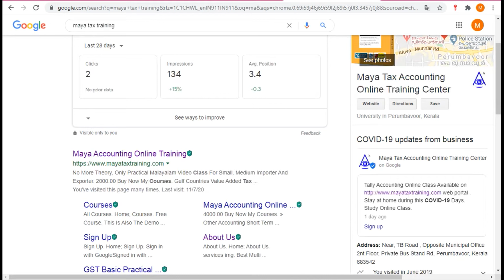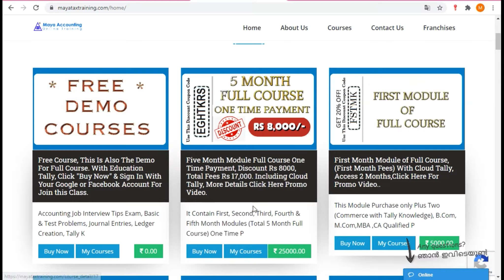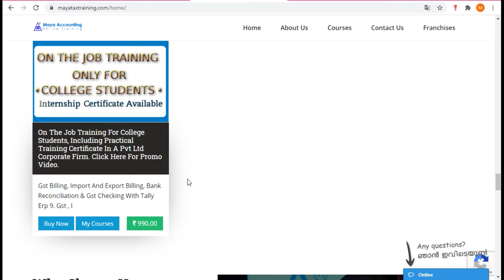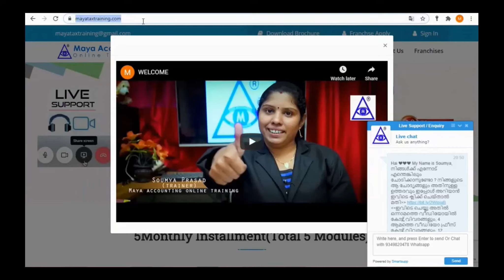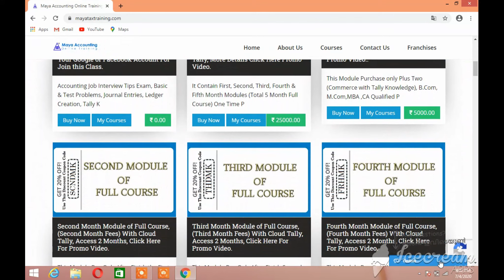Professional Tally Accounting Course in Kondotty & Gst Tally Online Institute in Kondotty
ടാലി പഠിച്ചാൽ അക്കൗണ്ടിംഗ് ജോലി ചെയ്യാൻ കഴിഞ്ഞില്ലെങ്കിൽ പിന്നെ പഠിച്ചിട്ട് എന്ത് കാര്യം ? എന്നാൽ പഠനം കഴിഞ്ഞു ജോലി ലഭിച്ചാലോ?

ജോലി സ്ഥലത്തുള്ള സംശയങ്ങൾക്ക്   മായാ ടാക്സ് ട്രെയിനിങ് സപ്പോർട്ടും ചെയ്തു നൽകും.

ഇനി ഓൺലൈൻ കാലമാണ് . ഓൺലൈൻ അറിയാത്തവർ അക്കൗണ്ടിങ്‌ മേഖലയിൽ നിന്നും പുറത്താകും. ഓൺലൈനിയിലൂടെ മാത്രമേ ഇപ്പോൾ അപേക്ഷ നികുതി അടക്കുക തുടങ്ങിയവയൊക്കെ ചെയ്യാൻകഴിയൂ. ടാലി എവിടെ പോയാലും പഠിക്കാം. എന്നാൽ ഇത്തരം കാര്യങ്ങൾ ചെയ്തു തന്നെ പഠിക്കണം. യഥാർത്ഥ കമ്പനിയുടെ ബില്ലുകൾ വച്ചുള്ള ഈ പരിശീലനത്തെ പറ്റി കൂടുതൽ അറിയാൻ ഇവിടെ ക്ലിക്ക് ചെയ്യുക.

ഇനി ഇപ്പോൾ തന്നെ നിങ്ങൾക്ക് Free Accounting Course ഉം ഇന്റർവ്യൂ ചോദ്യങ്ങളും ഉണ്ട്. അതിൽ പങ്കെടുക്കാൻ ഇപ്പോൾ തന്നെ ഈ Sign Up ബട്ടൺ ക്ലിക്ക് ചെയ്ത് login with google അല്ലെങ്കിൽ login with facebook ക്ലിക്ക് ചെയ്തു login ചെയ്യുക.

ഫ്രീ കോഴ്സ് ചെയ്യാൻ സാധിക്കുന്നില്ല എങ്കിൽ ഈ ലിങ്ക് ക്ലിക്ക് ചെയ്താൽ അതിൽ നാലാമത്തെ ചോദ്യത്തിനുള്ള വീഡിയോ കണ്ടാൽ മതി.മൊബൈലിലും ലഭിക്കും.

സംശയങ്ങൾക്ക് 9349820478 അല്ലെങ്കിൽ 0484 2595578 എന്ന നമ്പറിൽ വിളിച്ചോളൂ ( ഈ കോഴ്സ് ഒരു ബിസ്സിനസ്സ് അല്ലാത്തതിനാൽ കോഴ്സിൽ ചേരാൻ നിങ്ങളെ അങ്ങോട്ട് വിളിക്കില്ല. )

കംപ്യൂട്ടർ ഇല്ലാത്തവർക്ക് ഓൺലൈൻ ക്ലാസിനു വേണ്ടി നിങ്ങളുടെ വീട്ടിൽ കമ്പ്യൂട്ടർ ക്ലാസ് കഴിയുന്നത് വരെ എത്തിച്ചു നൽകുന്നതാണ്.

Professional gst Tally Course in Kondotty
Professional gst Course in Kondotty
Professional Tally Course in Kondotty
Tally Online Course in Kondotty
Online Tally Course in Kondotty
Online Tally Classes in Kondotty
Online Gst Classess In Kondotty
Tally Course in Kondotty
Accounting Course in Kondotty
Professional Accounting Course in Kondotty
Gst Tally Online Course in Kondotty
Gst Accounting Institute in Kondotty
Tally Accounting Institute in Kondotty
Best Tally Institute In Kondotty
Best Accounting Institute In Kondotty
Government Approved Tally Course in Kondotty
Psc Approved Tally Course in Kondotty
Best Professional Accounting Institute In Kondotty
Free Accounting Course Center in Kondotty
Tally Accounting Center in Kondotty
Gst Accounting Center In Kondotty
Best Online Accounting Center in Kondotty
Best Online Tally Center in Kondotty
Best online Tally Study Center in Kondotty
gst course institute in Kondotty
Psc Approved Accounting Course in Kondotty
Tally Diploma Course in Kondotty
Government Approved Accounting Course in Kondotty
Kondotty Accounting Online Classes
Kondotty Tally Online Classes
Kondotty Accounting Institute
Kondotty Tally Online Institute
Kondotty  Online Tax Study Center
Tax Practitioner Training Course in Kondotty
Gst Accounting Job Training Institute in Kondotty
Tally Accounting Job Training Institute in Kondotty
learn tally course in Kondotty
learn accounting course in Kondotty
gst return course institute in Kondotty
online tally learning Course in Kondotty
erp course in Kondotty
Manufacturing Tally Entry Course in Kondotty
Tally Cost Center settings Video Class
Contract Work in Tally Kondotty
vat e filing course institute in Kondotty
gulf vat institute in Kondotty
tally college
tax study center in Kondotty
gst accounting course in Kondotty
Gst Tally training Institute in Kondotty
tally erp 9 course in Kondotty
gst practical training course in Kondotty
gulf vat tally accounting course in Kondotty
gulf vat tally accounting training in Kondotty
tally course study online in Kondotty
GST practitioner course in Kondotty
Gst practitioner Training Center in Kondotty
better online course in Kondotty
better accounting online course in Kondotty
better online tally course in Kondotty
better payroll study center in Kondotty
better esi filing course in Kondotty
better pf study center in Kondotty
Tally Certified Course in Kondotty
Certified Online Tally Course in Kondotty
better esi return filing course institute in Kondotty
Gst Tally Diploma Center in Kondotty
Gst Filing Course Study Center In Kondotty
Gulf Vat Course in Kondotty
Gcc Vat Accounting In Kondotty
Gulf Accounting class in Kondotty
gulf tally course in Kondotty
gulf accounting institute in Kondotty
uae return filing in Kondotty
Gcc tally Course in Kondotty
Gulf accounting Course in Kondotty
Gst Filing Classes in Kondotty
Gst Return Filing Course in Kondotty
Gst filing Video class in Kondotty
Esi Return filing Class in Kondotty
income tax filing course in Kondotty
income tax return filing course in Kondotty
income tax return filing class in Kondotty
Pf Return filing class in Kondotty
Maya Tax Training in Kondotty
Maya Accounting Institute in Kondotty
Maya Tax Online Training In Kondotty